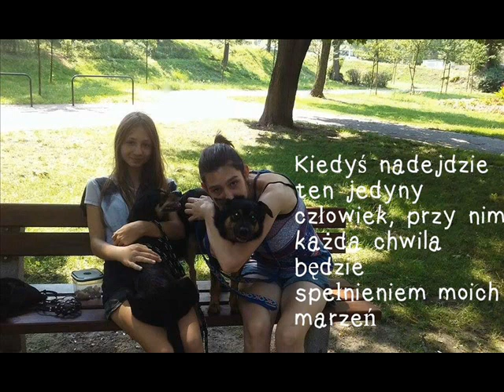Czy kiedyś będzie NORMAlnie?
Może właśnie Ty szukasz kogoś, kto będzie przy tobie zawsze?  Zapraszam, może właśnie  to jej potrzebujesz :)